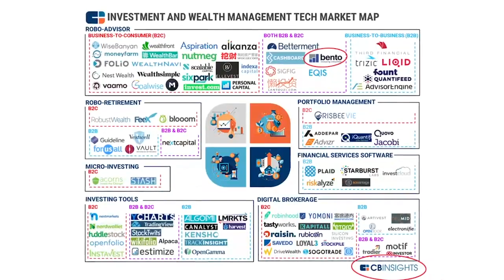The Finastra 12PM Talk Show: Setting up a successful fintech business in Asia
Chandrima Das, CEO and Founder of Bento - leading Asia B2B robo advisor fintech share tips on running successful fintech with our host Smita Gupta. Watch Episode 4 of The Finastra 12 Talk Show Episode 4 now!